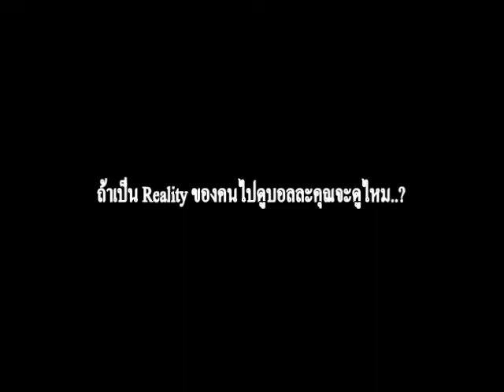Ultra MTU Fans away trip in Guangzhou Trailer.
Ultra MTU Fans away trip in china trailer.

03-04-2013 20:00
GUANGZHOU EVERGRANDE (CHN) VS MUANGTHONG UNITED (THA)
Venue: Guangzhou Tianhe Sport Center, Guangzhou